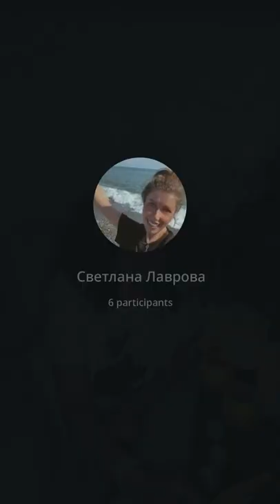ШКОЛА АВТОНОМИИ | Секретом наружу. Или как убедить окружающих в самодостаточности